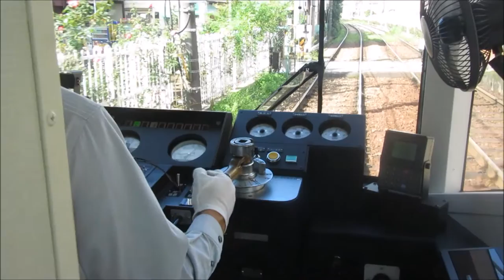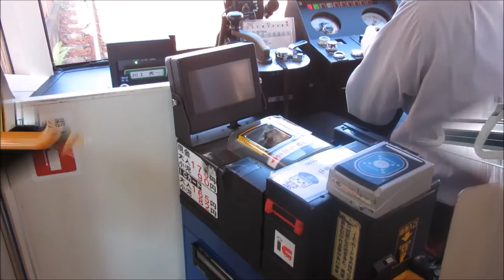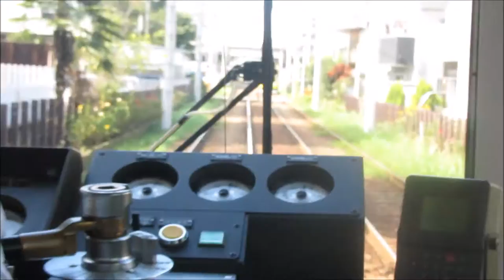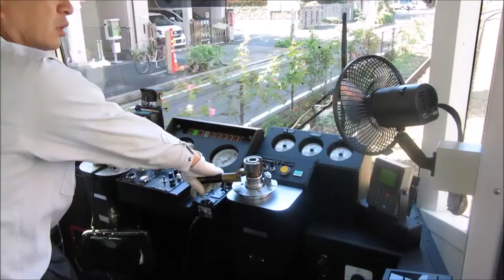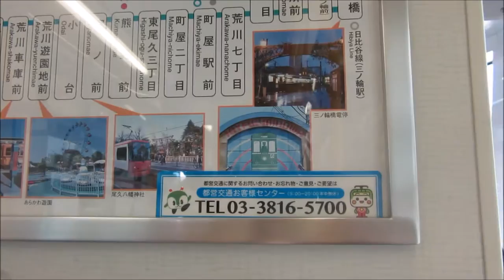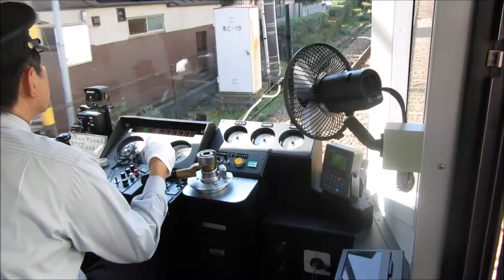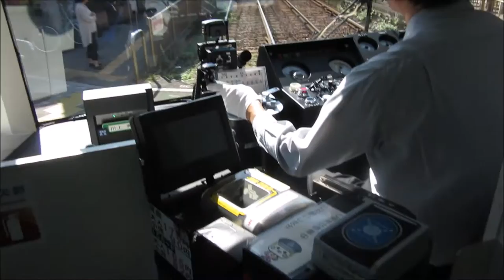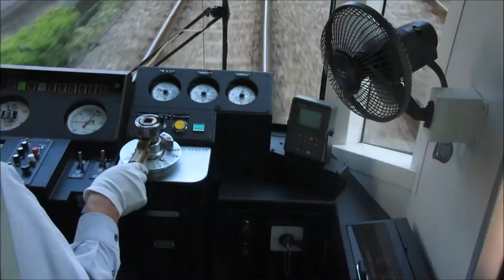Tokyo streetcar - tramway - Straßenbahn - 都電荒川線 - 東京路面電車 - 東京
The Toden Arakawa Line (都電荒川線 Toden Arakawa-sen) is a streetcar line in Tokyo, Japan, operated by the Tokyo Metropolitan Bureau of Transportation (Toei). The Arakawa Line is the sole survivor of Tokyo's once-extensive Tokyo Toden streetcar system,  (路面電車). video made 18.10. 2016.